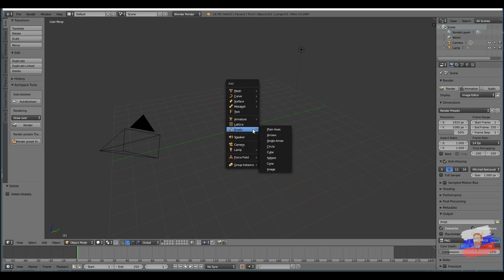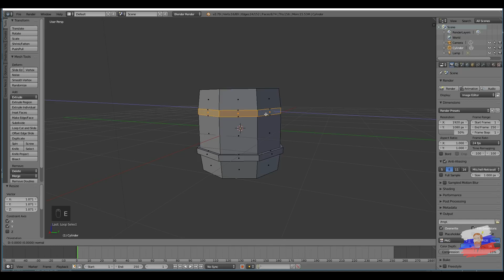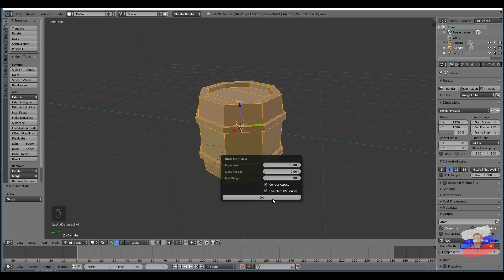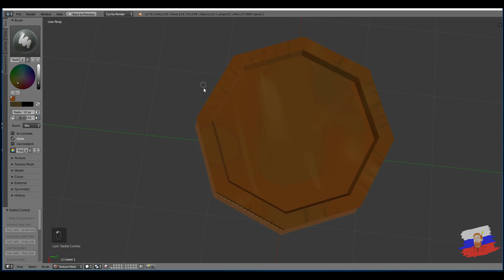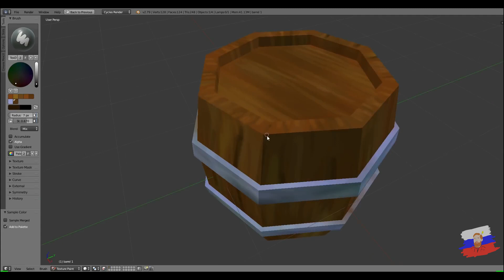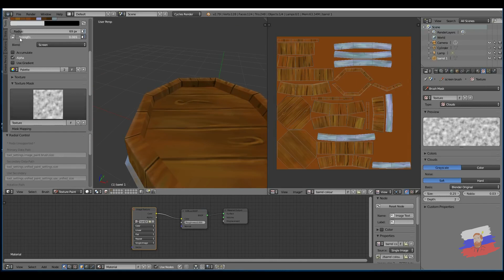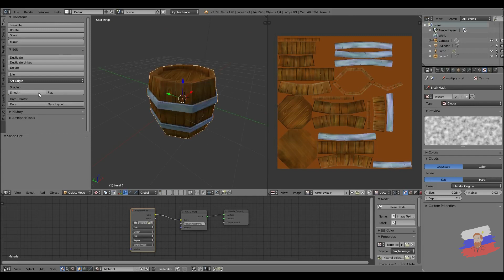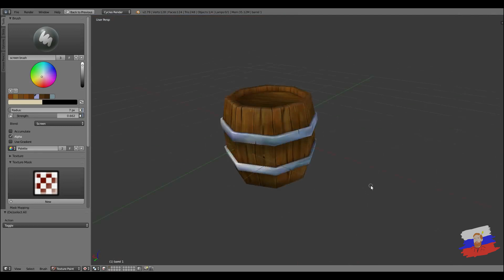Создаем и раскрашиваем бочку в BLENDER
В данном видео показывается полный процесс создания бочки в Blender от моделирования до ручного текстурирования. Ролик относится к категории "создание игровых ресурсов".

Автор оригинала Grant Abbitt, перевод и озвучка Brainy Man.

Способы поддержать переводчика:
- ежемесячные платежи с карты (от 1$)
- через группу ВКонтакте; много способов оплаты (карты, кошельки, телефоны и проч.)